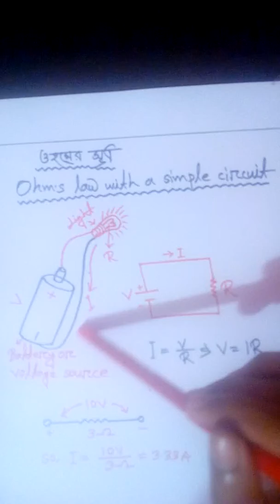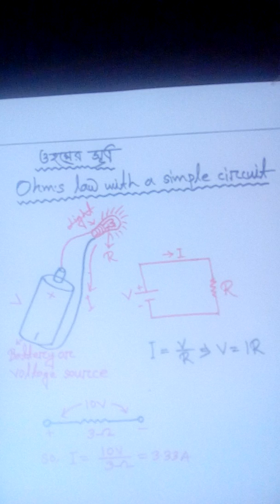Ohm's Law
Ohm's Law, bangla tutorial
MAKE presents: Ohm's Law
Open Bangla-VH-0010-Ohm's Law and KVL-PHY-1132-SST-0010
Ohm's Law & The Simple Circuit (ওহমের সূত্র) [SSC | HSC | Admission] Ohm's Law explained

 Ohm's Law | ওহম এর সূত্র |
Ohm's Law, The Basics
Introduction to circuits and Ohm's law | Circuits | Physics |
ohms law bangla
ওহমের সূত্র (Ohm’s Law) | সহজ ভাষায় ওহমের সূত্র | Ohm's Law Bangla Tutorial by Owasir
Ohm's Law in Bengali
Ohm's Law Tutorial
ohms law a to z Bangla Lecture

Teaching Ohm's Law to Techs - Part 1